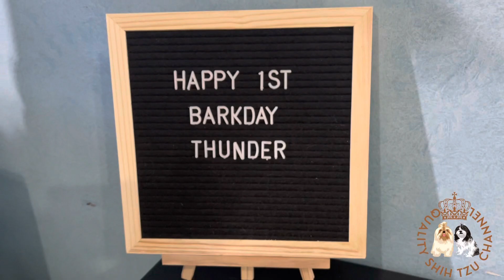HAPPY 1ST BARKDAY THUNDER! | SIMPLE CELEBRATION | DOG FROZEN TREAT, COOKIES, SAUSAGE, AND MORE!!!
This video shows our simple Celebration of Thunder’s Barkday. Hope you enjoy it

Stay safe and spread the love!

HAPPY BIRTHDAY SONG | HAPPY BIRTHDAY
BACKGROUND MUSIC(NO COPYRIGHTS) Video Link: